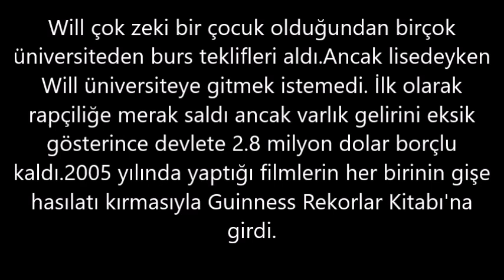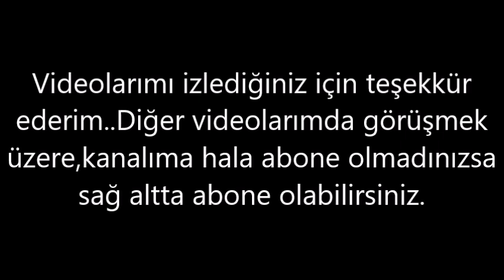Will Smith– Kaç Kilo, Boyu Kaç, Nereli, Kaç Yaşında, Sevgilisi Kimdir ?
Willard Christopher "Will" Smith, Jr. (d. 25 Eylül 1968, Philadelphia) Amerikan sinema oyuncusu, yapımcı ve rap müzisyeni. Biri kız, ikisi erkek olmak üzere üç çocuğu vardır.